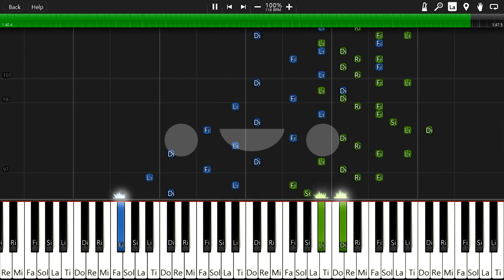인공지능이 연주한 "Etude Op.10 No.5" F. Chopin / 쇼팽 [ Pianobot / 피아노봇 ]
F. Chopin (쇼팽) - Etude Op.10 No.5 (흑건) 피아노 2단